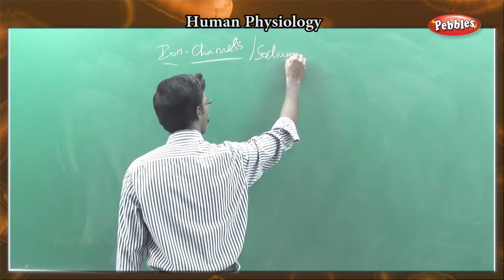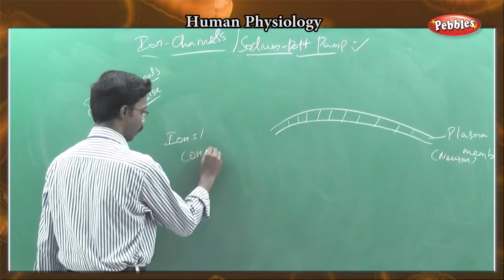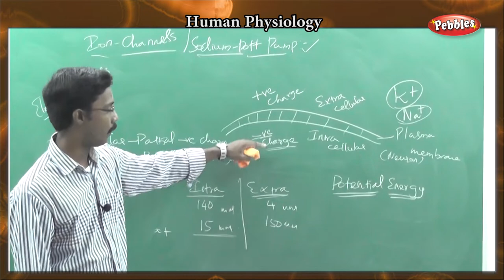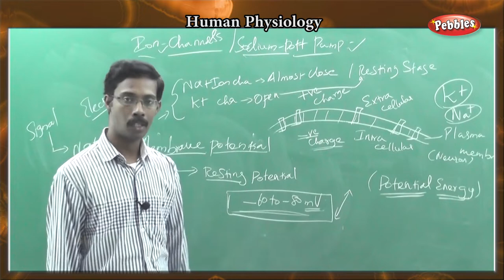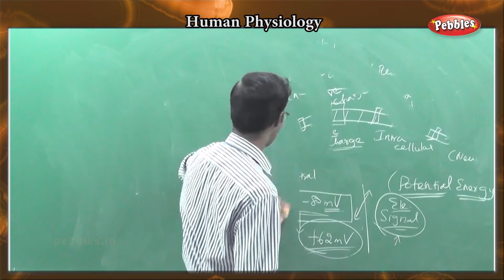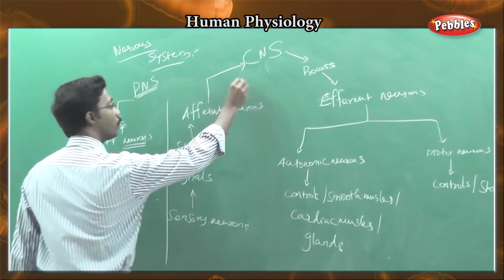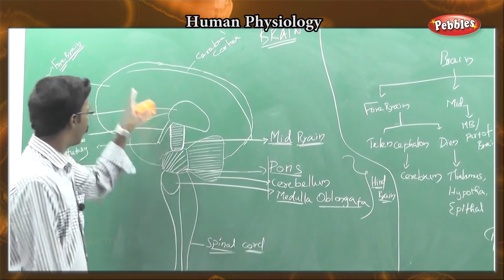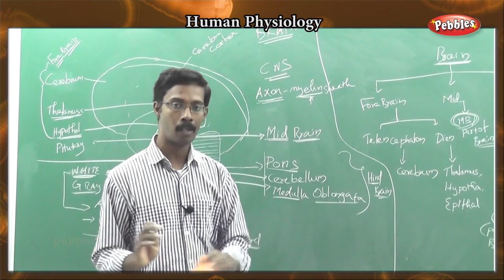Zoology - Human Body - Importance of Sodium and Potassium in Nervous System - Brain and CNS PNS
Zoology Basics

Zoology - Human Physiology (Human Body)  -  Sodium Potassium Pump - Ion Channels - Importance of Na and K in our body for Nervous System
(Code Z01_ZBB_28)

How Our Nervous System Works? What is Ion Channels and how it related with Sodium and Potassium?
How our Brain receives and send signals by using Nervous System?

Nervous system
The neurons are the basic units of the nervous system. They help in
conducting the stimuli in between the receptor organs - spinal cord, brain
and effector organs. The neurons conduct the stimulus as electrochemical events. These sequential events involve migration of ‘Na’ and ‘K’ ions outside and inside the neuronal cells. This phenomenon is known as Sodium- Potassium pump. This sequence of electro chemical events is known as the impulse.

The junctions of neurons in nerve pathway are called the synapses.
A synapse is formed between the bulb-like end structure of the axon called boutons and the cyton or dendrite of the adjacent neuron. At the junction there is a gap called the synaptic cleft, which is usually about 10 to 20 nm.  At this point, transmission of stimulus happens through transmitter substances such as acetylcholine.

In the nervous system the bundles of parallel axons of the nervous
tissue having myelin sheath constitute the white matter. Collection of
neurons having unmyelinated axons form the grey matter.
The axons make up the white matter of the CNS for nerve tracts.
They propogate action potentials. The grey matter performs integrative
functions. The outer surface of the brain (cortex) and the central area of the spinal cord consist of grey matter. Within the brain, collections of grey
matter form centers called nuclei.

The brain
There are more than a thousand million neurons in the adult human
brain. An estimate shows that the cerebral cortex alone has about 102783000 synapses. Thus the brain is a complex organ.
On structural and functional basis the brain can be divided into 3
regions. They are (1). Fore brain, (2). Midbrain, (3). Hind brain.